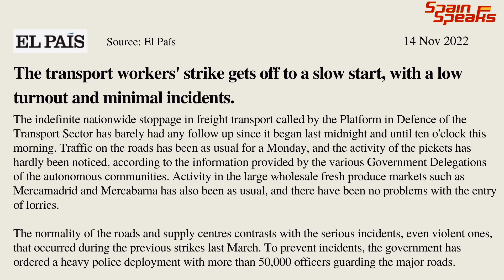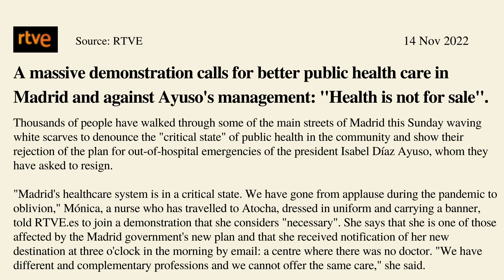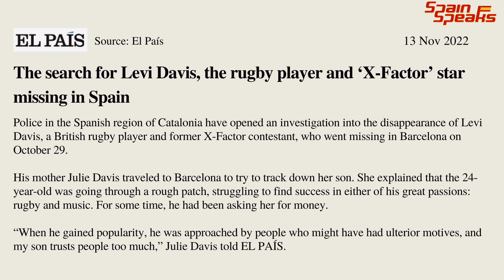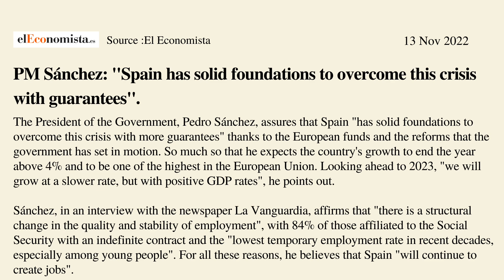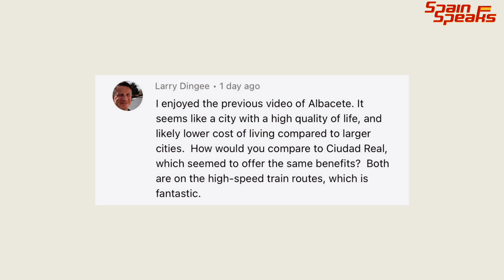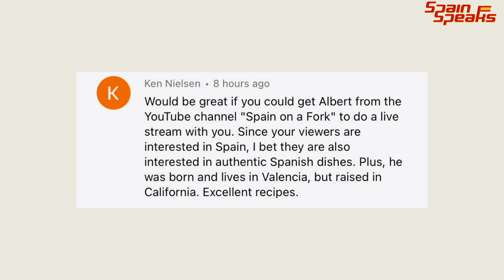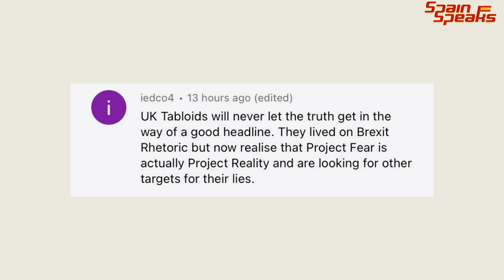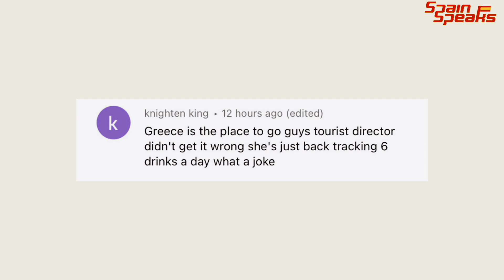Spain news update - Crisis in Spain? What crisis?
Spain news update and according to PM Sanchez, Spain is well prepared to tackle the economic crisis.